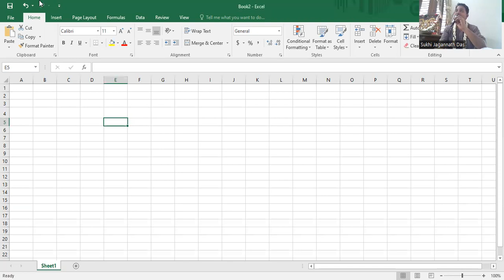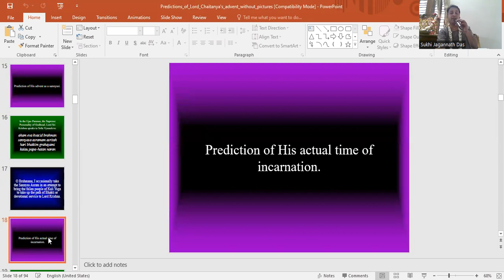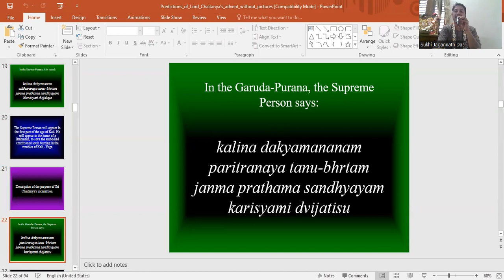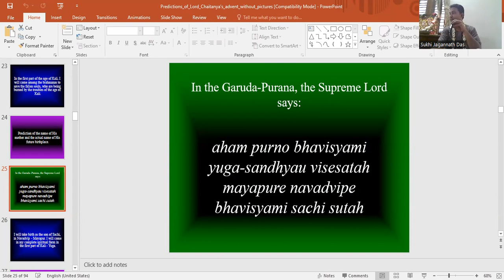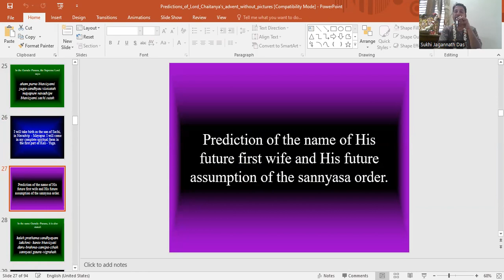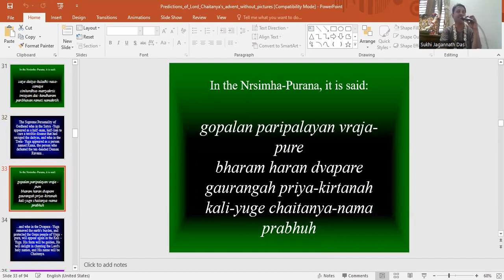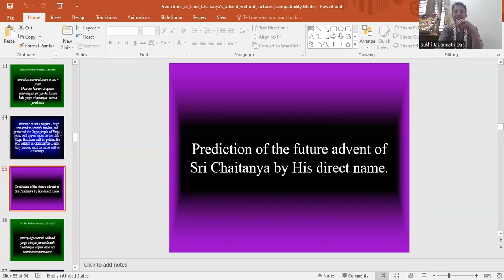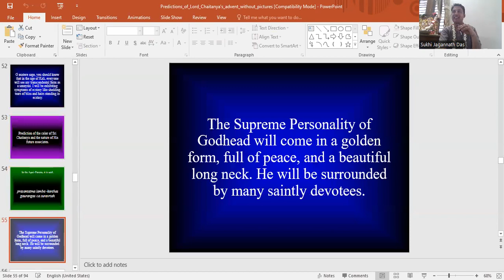Predictions about Chaitanya Mahaprabhu by HG Sukhi Jagannath Das